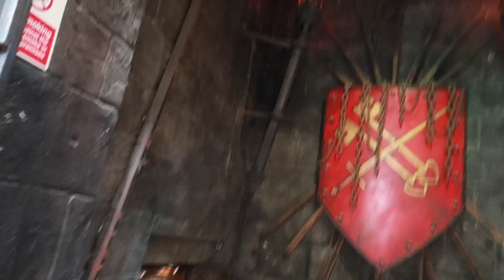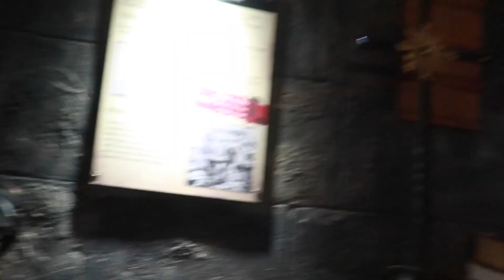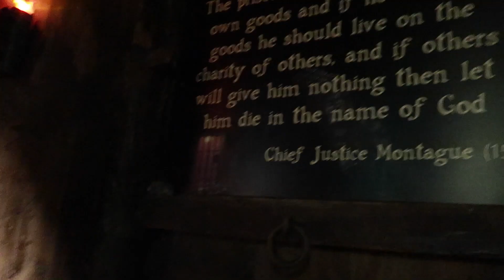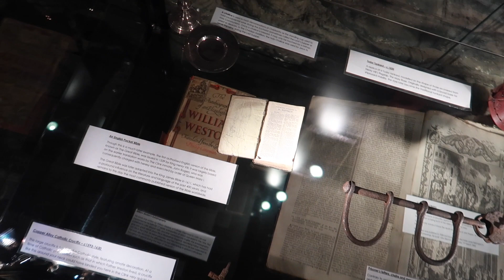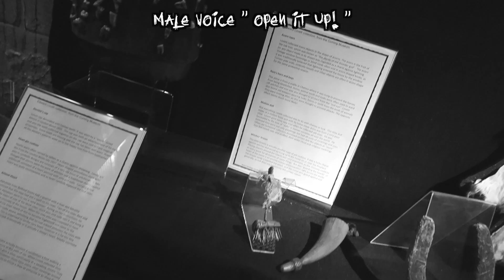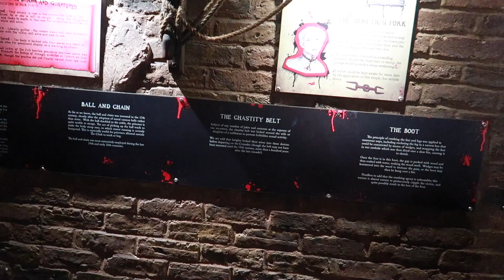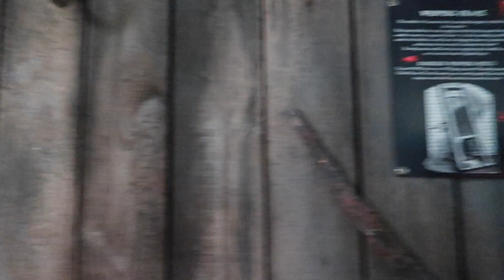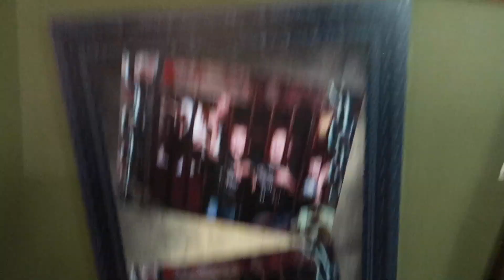THE HAUNTED CLINK PRISON IN LONDON - The feeling here was heavy 🚨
Most Haunted did a live investigation here back in 2005 I think.. and ever since I saw that episode I wanted to come visit this place. and again it's amazing that people can film here.. It was a very eerie and on edge feeling to walk around in there.. I almost felt a bit depressed in the end, but the feeling was gone again when we left the prison..

We will try to come back and be a part of their paranormal nights..

From its opening in 1144 to its closure six-hundred years later, The Clink in Central London became so synonymous with misery and suffering that its name is now used as a slang term for all prisons.

Those in positions of authority at The Clink are said to have been sadistic, sociopathic, and lacking in any empathy for their fellow man. The cruel and unusual punishments carried out in the jail were permitted by the church and included starvation, solitary confinement, and savage beatings.

It is no surprise that these “rehabilitation” methods have left many lost souls wandering the prison, still paying for their crimes.

Those who have visited The Clink have reported seeing the ghosts of both prisoners and guards, as well as hearing mysterious footsteps and slamming doors. Repeated sightings of specific spirits are rare here, but one apparition which is witnessed frequently is that of a woman, fumbling with the chains used to bind her during her life.

🌙 SandraAngelina
🔮SandraAngelinaTarot
🦋KiriCooperTarot
✨KiriLuna
🍓AmandaGravesen